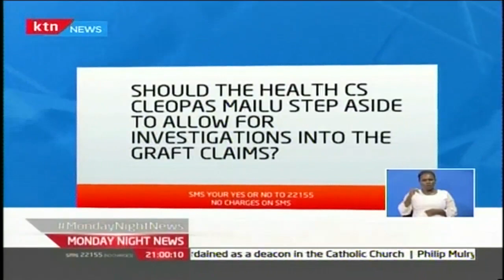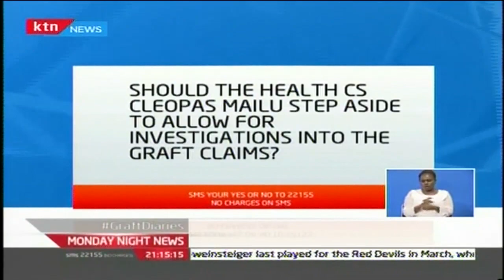Monday Night News Full Bulletin with Sophia Wanuna 31st October 2016